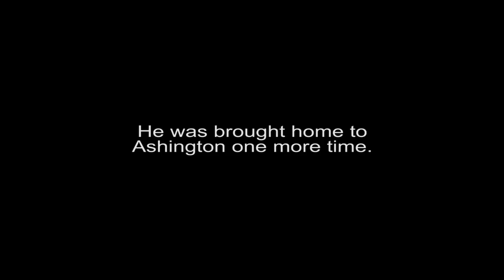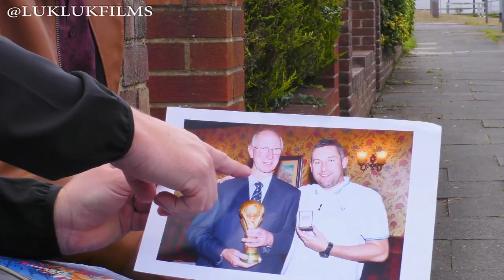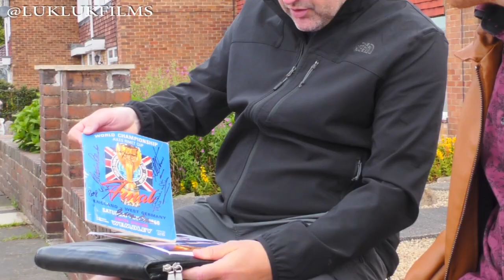JACK CHARLTON FUNERAL CORTEGE IN ASHINGTON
When legendary footballer Jack Charlton sadly passed away in July 2020, arrangements were made for the funeral cortege to pass through his home town of Ashington. Thousands lined the streets to pay Jack a heroes tribute.  Many people shared memories and photographs of this much loved and respected winner of the 1966 World Cup.